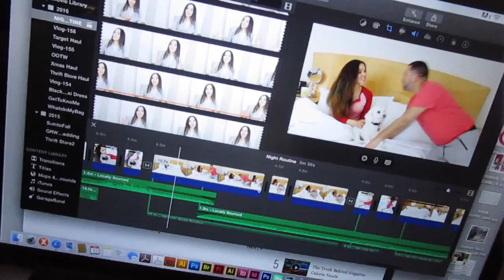BEHIND THE SCENES VLOG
Vlog 162 | In this weekly vlog, Fredy gets silly in the car. I show a little behind the scenes action of my new NIGHT TIME ROUTINE video

S U B S C R I B E to join our familia

Camera we used to vlog is Canon PowerShot ELPH-150 IS Digital Camera: